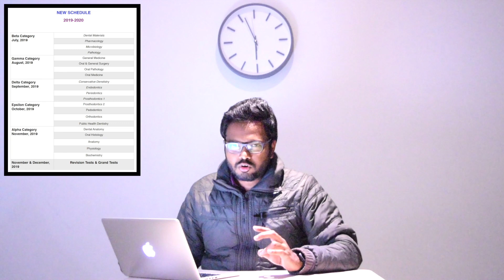New Schedule From July 2019 | Eclasses | Test Series | Study Club | Study Materials | NEET MDS 2020